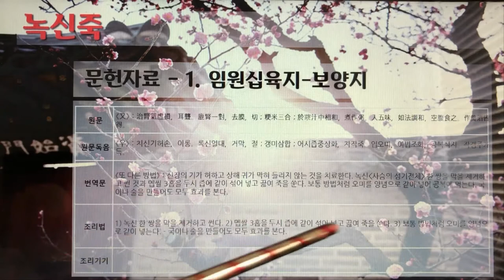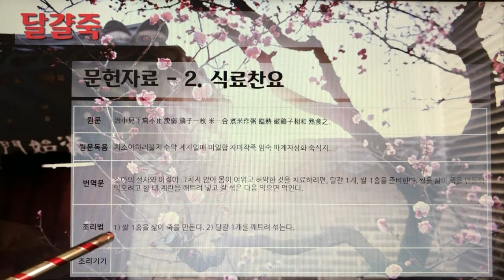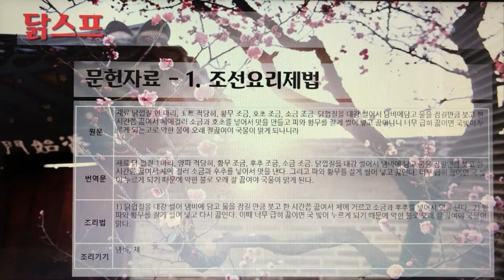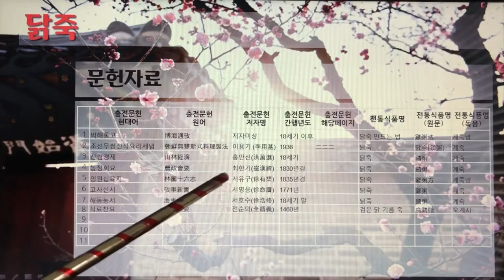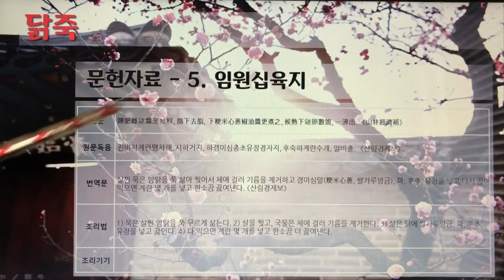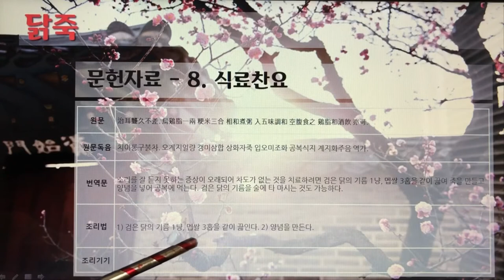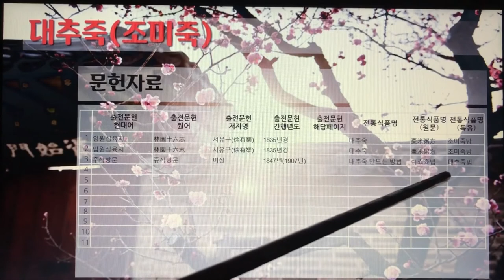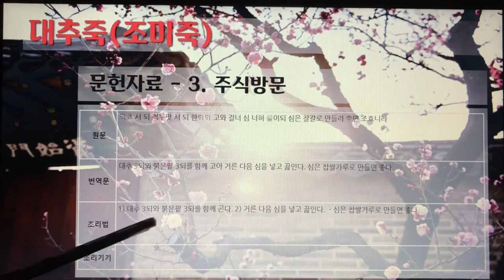한국의 전통죽(Korea Traditional Porridge) 6편 - 녹신죽부터 대추죽까지 10개 전통죽, 28분 36초.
7인치 이상의 태블릿, 노트북, PC에서 시청을 권장합니다.

42. 녹신죽
43. 누룩죽
44. 달걀타락스프
45. 달걀죽
46. 닭스프
47. 닭죽
48. 담치죽(섭죽)
49. 대구죽
50. 대나무잎죽
51. 대추죽(조미죽)